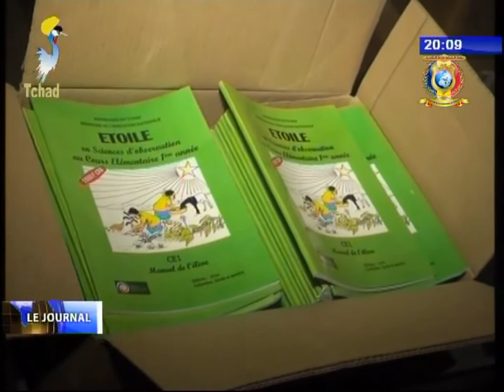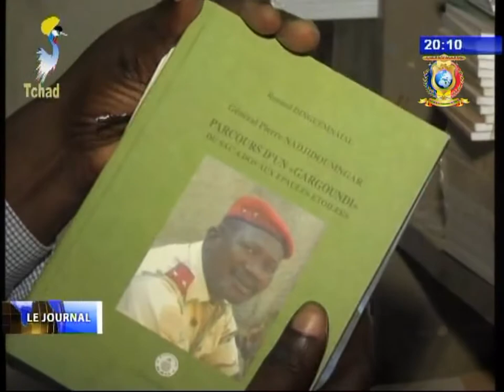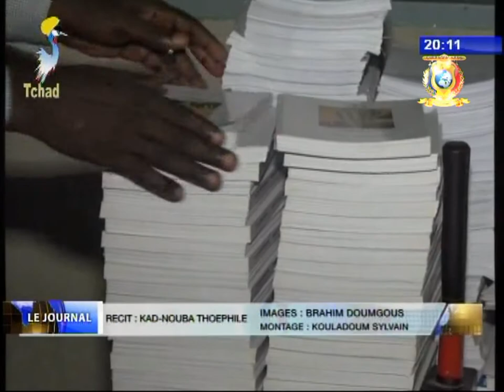INFOS TELE TCHAD DU 05 AOUT 2017 Education et Enseignement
Titres
1) L'UNET section de N'djamena presente un projet.
2) Renforcement des capacités des enseignants arabophones.
3) Les maisons d'edition, gros plan sur la chaine de fonctionnement.